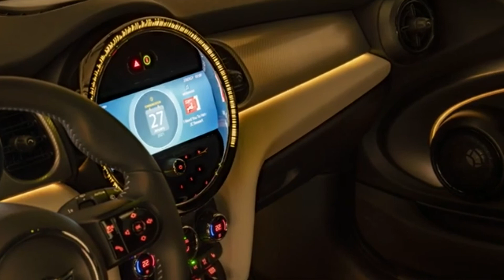2021 Mini Cooper SE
2021 Mini Cooper SE
The first Classic MINI was the vehicle for a generation of corner-carving spontaneity. The newest MINI Hardtop 2 Door is its gutsy successor, complete with the latest performance engineering, premium technology, and a finely tailored interior.

Soon, you can get behind the wheel of the MINI Hardtop 2 Door, loaded with brand new features. We’re introducing one-of-a-kind paint technology with our exclusive multitone roof, new body colors that are sure to turn heads, and so much more.

For the driving enthusiasts who enjoy shifting their own gears, the Cooper, Cooper S, and JCW models can come equipped with manual transmission.

Incorporating the Union Jack flag into our taillight design wasn't without its share of problems—watch how our designers tackled and perfectly executed this signature MINI accent.

Enjoy more of every mile in the MINI Hardtop 2 Door with optional front crash prevention and new optional LED headlights.